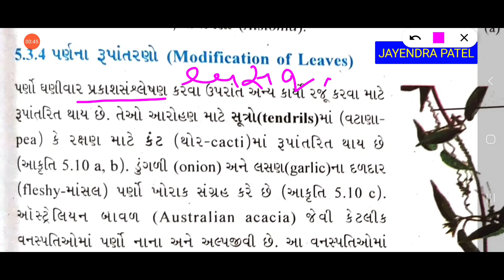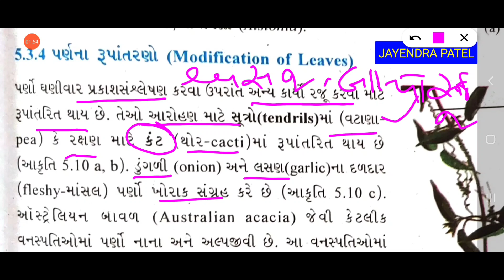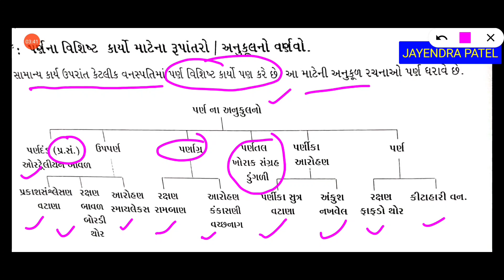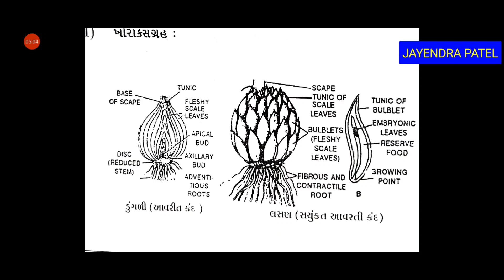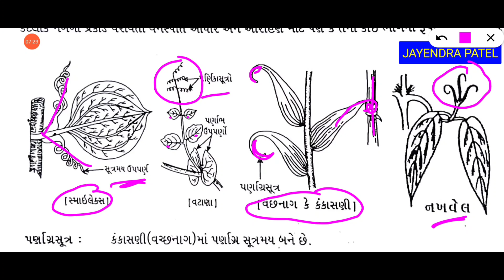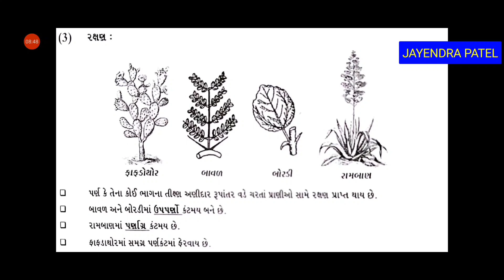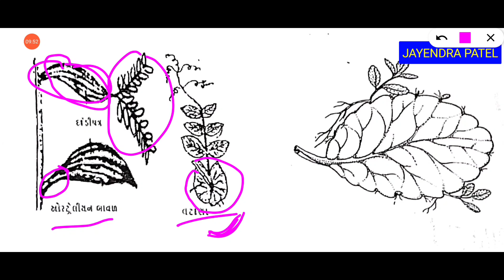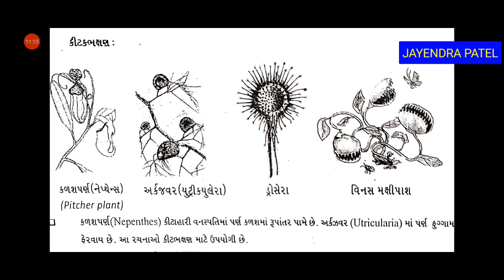11th,પ્રકરણ 5 વનસ્પતિ બાહ્યાકાર વિદ્યા ભાગ = 10 NCERT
પર્ણના રૂપાંતરણો